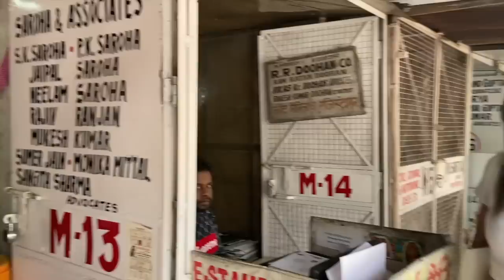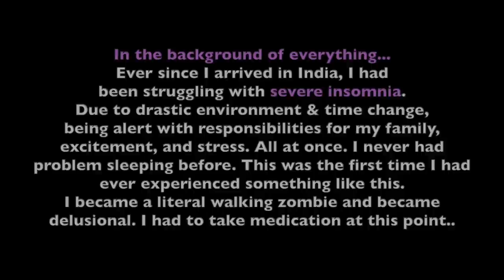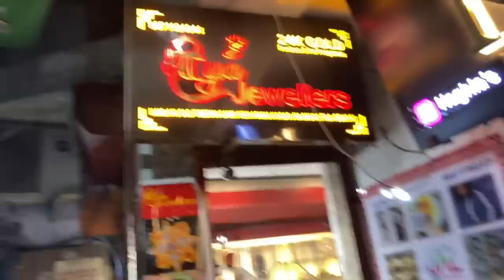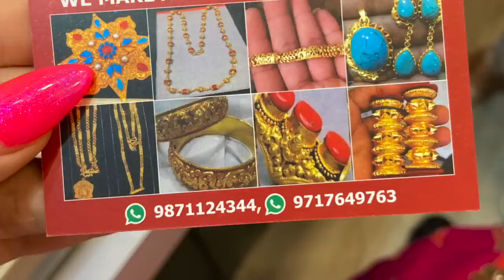KK♡ tibetan ENGAGEMENT DAY | ring shopping💍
I put a lot of effort and hours to make my VLOGS, but its also fun as well. I only hope you guys enjoyed it. :)

Pls do follow my NEW ACCOUNT/Instagram